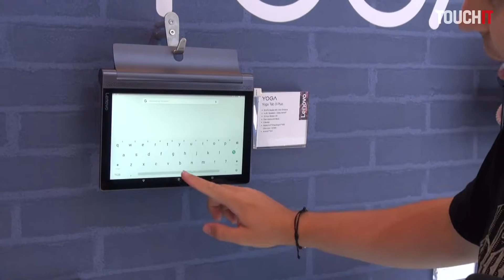IFA 2016: Tablet Lenovo Yoga Tab3 Plus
Lenovo na výstave IFA predstavilo aj nový tablet Yoga Tab 3 Plus. Pozrite sa na jeho parametre a dizajn